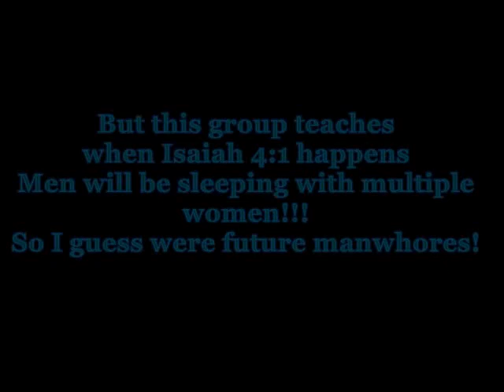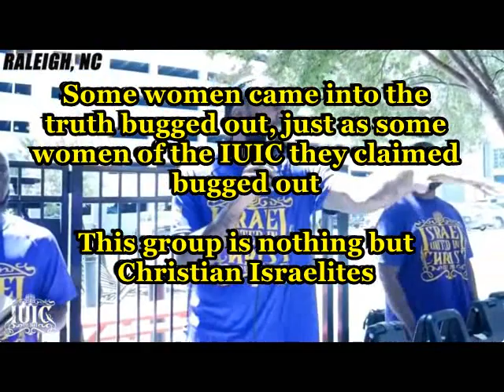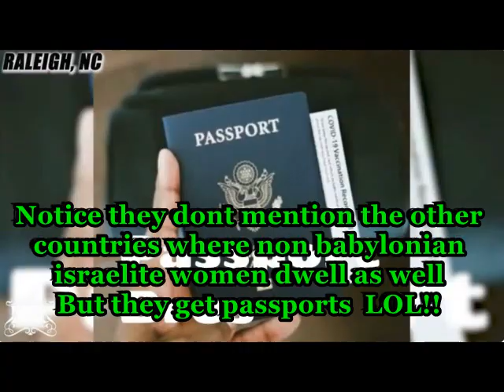IUIC MARRIAGE PAPER THAT THANG CHRISTIAN ISRAELITES#iuic